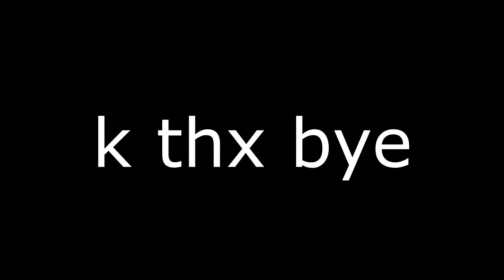Red Dubs In The Sky | Valorant Edit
had some leftover meh clips so I edited them :)